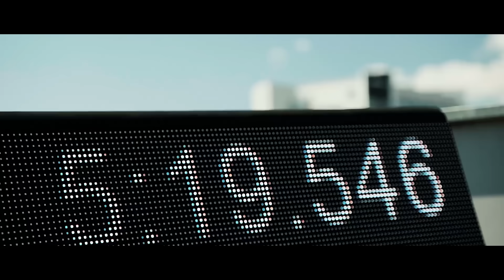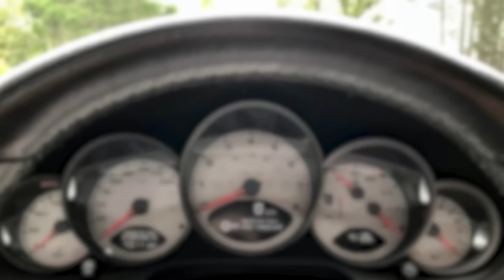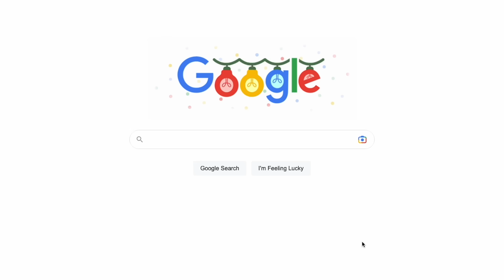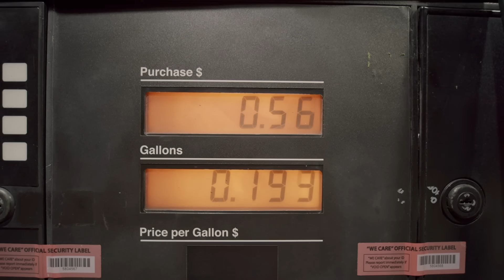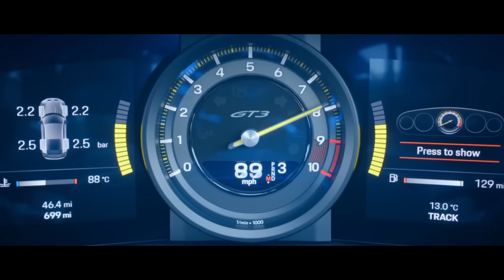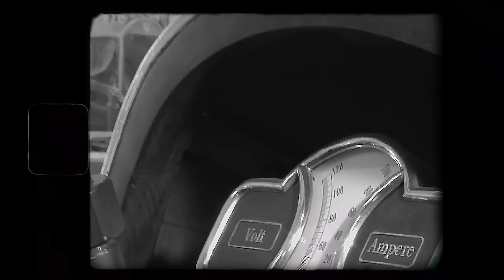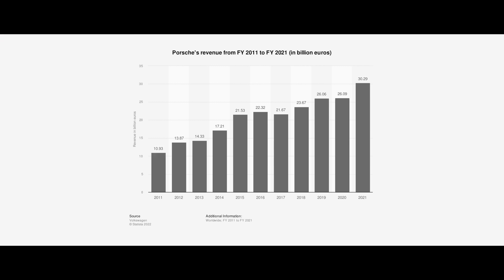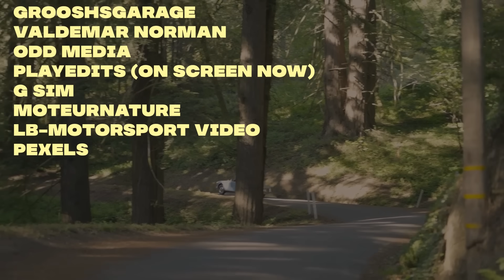Why Porsche doesn't race in F1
At first thought, Porsche racing in F1 makes a lot of sense. And yet, it's never happened. So, why doesn't Porsche race in Formula One?